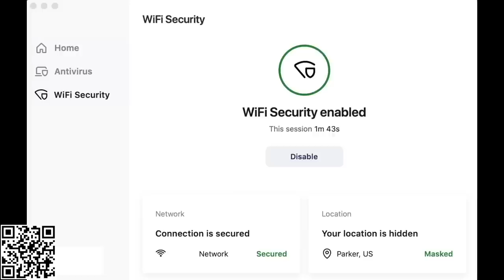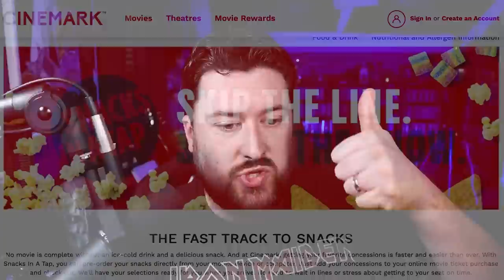Five Ways To Save Movie Theaters...and Why AMC Seat Pricing is GARBAGE!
protecting your private information online

AMC recently announced they will be raising prices for the more-appealing seats in their theaters. Here are five things that would actually bring people back to movie theaters.

Movie Rating System:
STREAM IT
SKIP IT